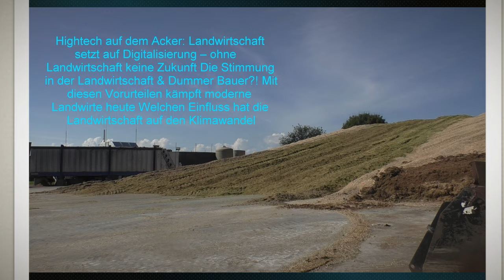Claas Jaguar 960 mit Vorsatz PICK UP 300 Meter Triticale Häckseln Martin Tauschmann von der IKT Bio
Claas Jaguar 960 mit Vorsatz  PICK UP 300 Meter Triticale Häckseln Martin Tauschmann von der IKT Biogasanlagen GmbH, Hainersdorf, Steiermark